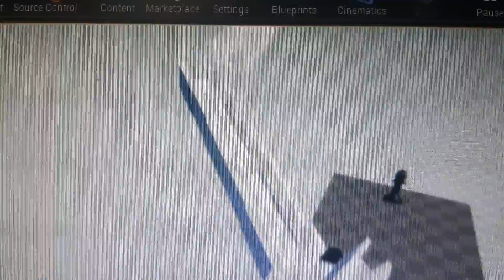The falling king homework - unreal engine